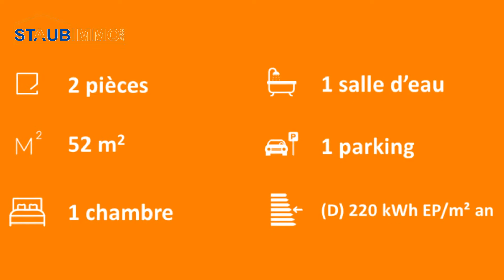Achat Appartement 2 pièces de 52 m² à Hegenheim - réf 8508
Au cœur du centre de ville de Hegenheim, à proximité de la frontière Suisse, cet appartement 2 pièces de 52 m² en rez de chaussée offre de belles prestations.

L’intérieur est composé d’une entrée avec terrasse, d’un beau salon séjour ouvert sur une cuisine équipée, d'une belle chambre, d’une salle d'eau et d’un wc séparé.

Une place de parking fait également parti de cette prestation.

    Bien en monopropriété.